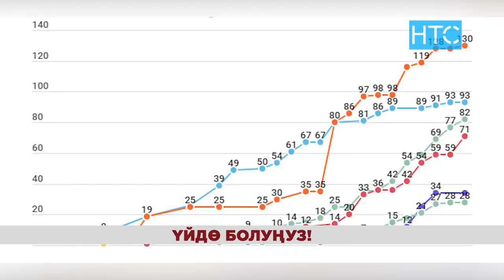Нарында коронавирус илдети күчөп баштадыбы? / 15.04.20 / НТС